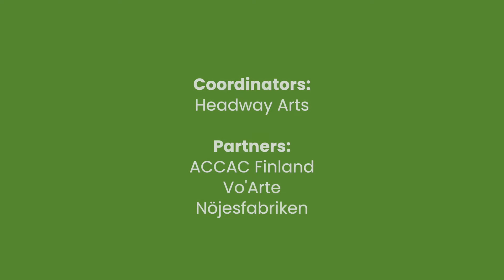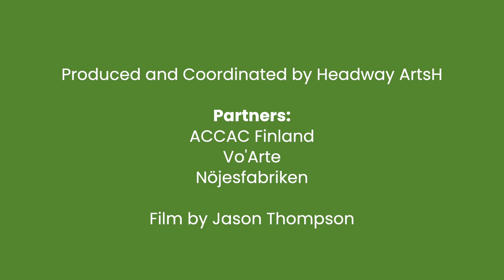Access & Aesthetic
Access & Aesthetic is a partnership project exploring promising practices and exploring techniques that we can use within the arts & disability sector. The project is coordinated by Headway Arts, with partners ACCAC (Finland), Nöjesfabriken (Sweden) and Vo'Arte (Portugal).

A&A is co-funded by the Erasmus+ programme of the European Union.